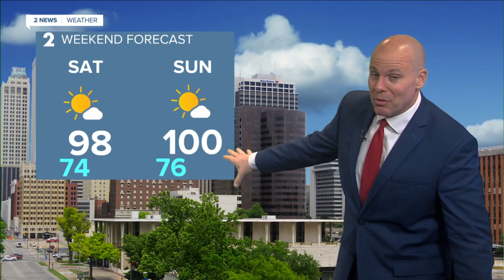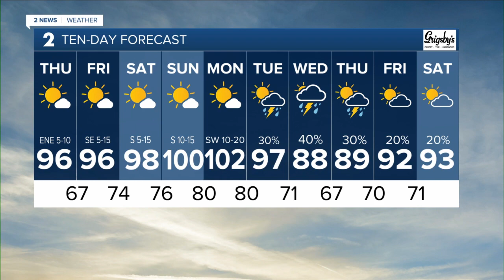Heat Will Build Into The Weekend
Ozone Alert Day as the air quality may reach unhealthy levels